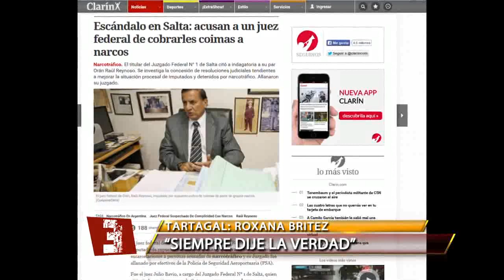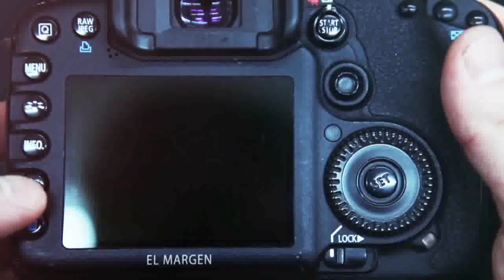JUZGADO BLANCO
Las declaraciones que realizo Roxana Brites en el programa “El Margen” fueron determinantes en el seguimiento que se le realizaba al Juez Federal Raúl Reynoso por sospechas en su actuación en causas vinculadas al narcotráfico. A tres meses de este hecho, el Juez Federal Julio Bavio ordenó la detención de abogados y del mismo Dr. Reynoso imputándolos de graves delitos. Brites concedió un nuevo reportaje en el cual ratifica todos sus dichos con la frase “Siempre dije la verdad y aporte pruebas a la justicia”, Roxana confirmo tener miedo ya que venía recibiendo amenazas de muerte por parte de su ex pareja Jaime “El Ñato “Sarmiento y que  solicito protección ya que no tiene dinero ni posibilidades de trabajar al estar vinculada en la causa.-